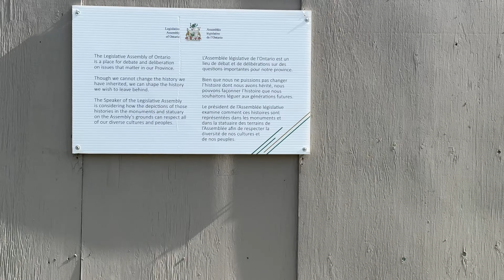Queen's Park Toronto // Coronation Celebration || Bangla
Celebrating King Charles Coronation at Queen's Park Toronto.

Language Spoken: Bangla